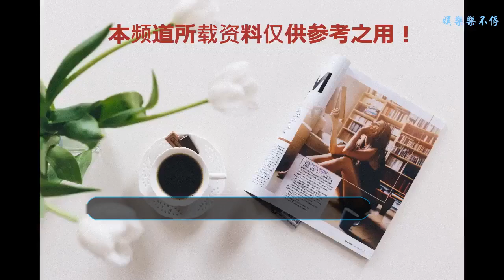趙薇都那么美了，林心如會甘愿被說丑？女人果然還是要靠衣品說話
一直很贊成一句話，沒有丑女人，只有懶女人。意思說女人你花精力在自己的臉上和身材上，總不至于讓自己太差。
    有一段時間趙薇成了土肥圓的代表，身材渾圓，臉上泛油光，讓人感覺昔日的美人一起不返，同樣婚后的林心如也褪去了美的光環，被拍到整個臉塌下來，看上去老了很多，以至于老是被拿出來吐槽。而其實她們兩個的顏值是公認的，畢竟年輕時代也是很多人心中的夢中情人，于是大家會是那一句話，誰都逃不過歲月的無情，可是，當然美與不美之間本來界限由你說的算。

    有一段時間的趙薇是這樣的形象出現的，身材看不到，臉就更不用說了。

    而林心如被拍到的照片是這樣的， 臉再也不緊致，一臉褶子。當大家以為昔日的美人遲暮了，先是趙薇在中餐廳中驚艷亮相，那個瘦回來的趙薇，簡直太美了。

    不光是身材好了，臉色也好到爆，簡直重回少女狀態，即使鏡頭特寫也毫不畏懼，看來為了讓自己變美沒少下功夫的，因為她本來就很美的。

    這次在紐約看時裝展的林心如已經美成這樣了，路人拍攝也是端莊典雅，面露微笑。特別是她的臉的狀態已經很不錯了，加上露肩的燈籠設計毛衣搭配碎花裙，非常顯嫩和時髦。這衣品成功抓住了當季流行元素，燈籠袖和露肩，著可是要帶起一波潮流了。
    很欣賞愿意去追求美的人，因為那樣不會太壞，只會讓你更美，更自信。